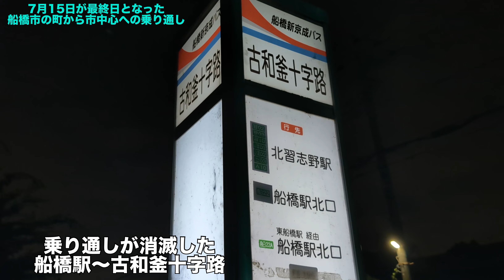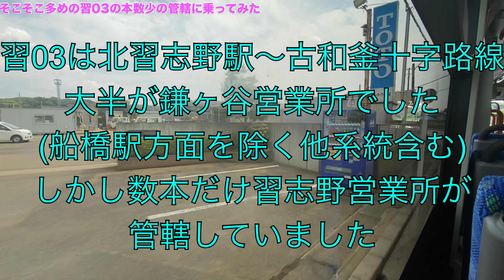7月15日で終わった船橋駅への乗り通し&古和釜からの主要系統の習志野便に乗ってみた。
船橋新京成バスでは7月15日を最後に一部の系統が運行終了致しました。そこで今回は、船橋市の長閑な場所にある古和釜町と市の中心地となる船橋駅の乗り通し(古和釜十字路⇨船橋駅北口・東船橋駅非経由便)と古和釜十字路より北習志野駅方面の主要系統である習03の本数が少ない別営業所便に乗ってみた動画をお届けします。

※なお、今回の動画は既に運行終了しているため乗ることはできませんので、ご注意ください

今回の改正で運行終了した中で乗れた動画